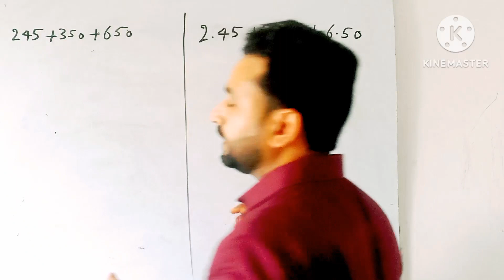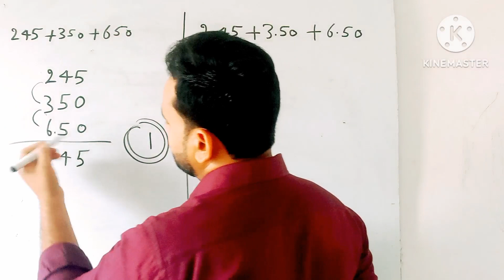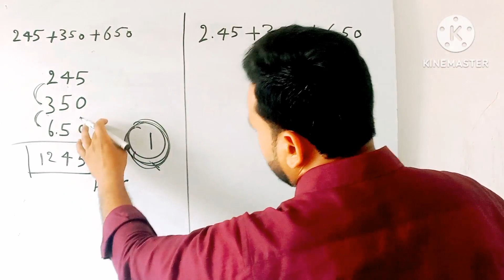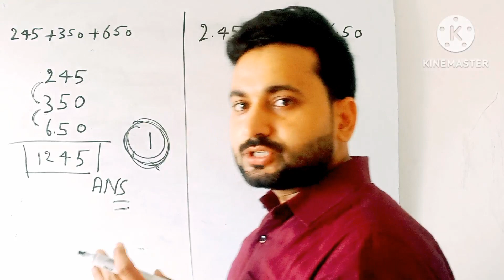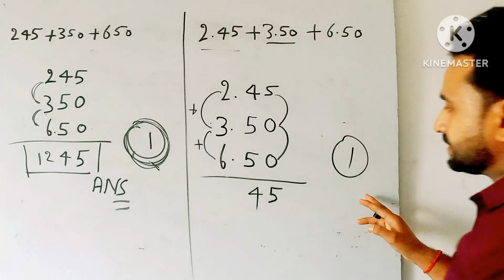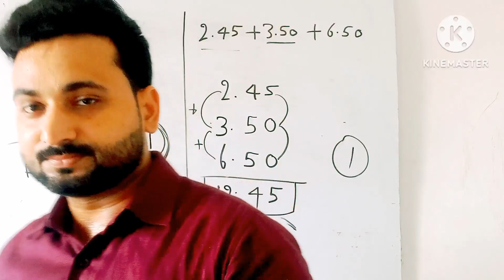BASIC MATHS DAY 1 / ZERO TO HERO / TRICK MATHS ( बुनियादी गणित ) UPTET CTET SSC BANKING ETC